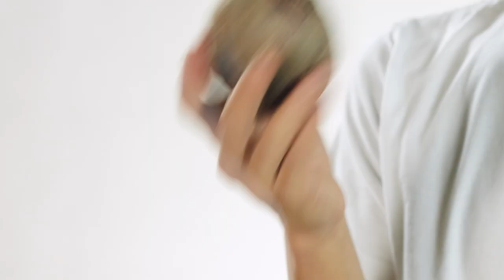SONG CHALLENGE: BEETS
Wait for the beet to drop!

Make a beet whistle by following the mouthpiece part of my carrot whistle tutorial! Also you have to use a beet instead of a carrot.

★ GEAR ★

Zack Seiler
Mike Simpson
Jon Michael Swift
Rene Seckler
Benjamin San Souci
pluffaduff
Samuel Costa
Brandon Syres
Nick Simmons
Peter Vermeychuk
Ryli Shuan
Leon Schutte
Ryan Mitchell
Matthew Soh
Karol Hojka
Nick Tabuanivalu
Jay Logan
Nicholas Pida
Ben Adshead
Felix
TobiCaboose
Linya
Timothy McLane
Alexander Heale
Simone Andersen Svensson
Laura Haile
queenofrainbow
J.D. Springer
Rhys Huntley
Samuel Gardiner
Jack Morris

★ LYRICS ★

drop that beet

i’ve been doing this since i was a kid
moving through with visionary sonic science and wit
lot of habit and practice, it’s probably why i can spit
getting to the point that i’m not even trying a bit
and i always used to bang on my desk and seat
always clapping on my hands, and i stomped my feet
even cut these rhythm tracks when i chattered my teeth
so you really feel it now when i when i when i drop that beet

drop that beet

gimme the stem, gimme the seed, uh huh
gimme the root, gimme the leaves, uh huh
everything red, thinking i’m bleeding
when i forget that i’ve been eating all these beets
selling this incredible flow
using a vegetable to set up the ineffable tone
beets plentiful like a set of collectibles to own
plus it’s edible, delectable, sensual, get it oooon
while i’m dropping these confessionals i’m dropping a beet
ostensibly the most obsessional progressive emcee
never forget it, this head is ahead of everybody
we let him step with this biennial professionally
and still it's highly respectable when i drop that beet

drop that beet